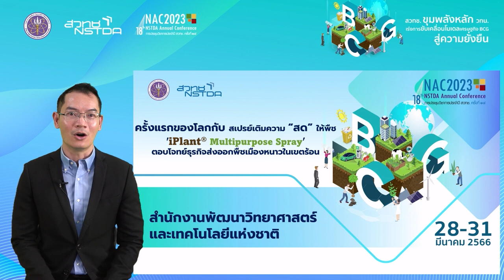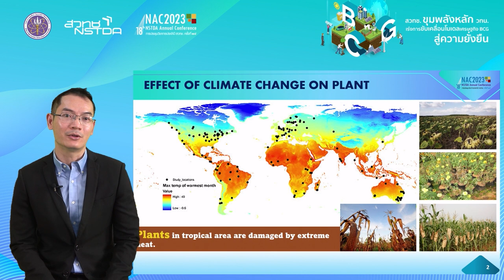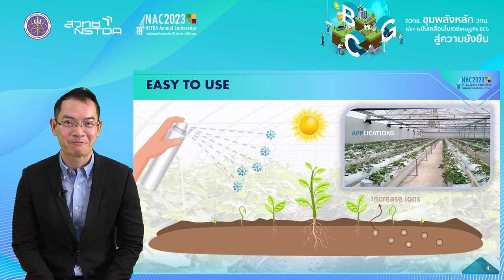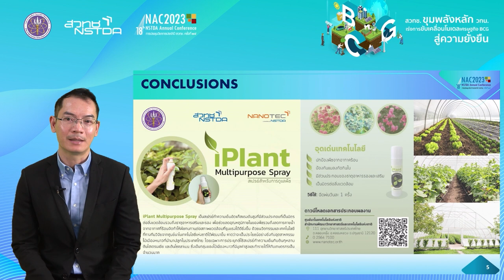iPlant Multipurpose Spray นวัตกรรมและเทคโนโลยีทางการเกษตรเพื่อลดผลกระทบจากภาวะโลกร้อน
วิดีโอนำเสนอผลงานนิทรรศการหัวข้อ "iPlant Multipurpose Spray นวัตกรรมและเทคโนโลยีทางการเกษตรเพื่อลดผลกระทบจากภาวะโลกร้อน" โดย ดร.วรล อินทะสันตา ผู้อำนวยการกลุ่มวิจัยวัสดุผสมและการเคลือบนาโน (NHIC) นาโนเทค สวทช. ที่นำเสนอในการประชุมวิชาการประจำปี สวทช. ครั้งที่ 18 (NAC2023) ที่จัดขึ้นระหว่างที่ 28 - 31 มีนาคม 2566 ณ อาคารศูนย์ประชุมอุทยานวิทยาศาสตร์ประเทศไทย จ.ปทุมธานี